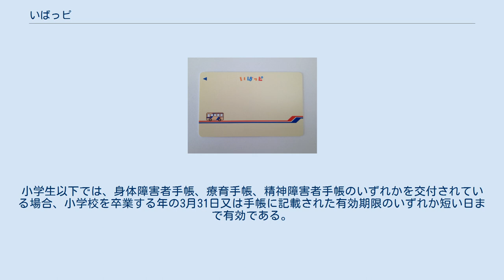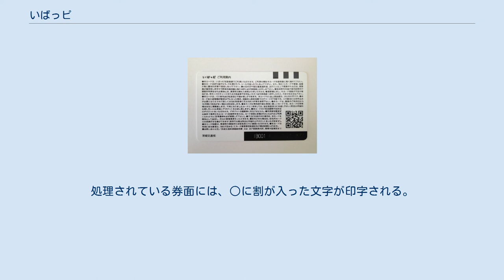いばっピ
いばっピ（表面） いばっピ（裏面） いばっピとは、茨城交通が発行・導入する同社一般路線バス専用非接触型ICカード乗車券である。
茨城交通の登録商標。
 2015年12月1日開始。
名称は一般公募で選ばれた。
開始時点ではストアードフェアのみで定期券機能は付いておらず、定期券機能は2016年2月下旬に開始された。
本カード開始に合わせて通常運賃より安い一円単位のICカード専用運賃が実施された。
 茨交の各地区では他カードと本カードの3種類並存状態となったが、本カードはどのカードとも相互利用に対応していない。
 また、電子マネーサービスも未実施。
本カード開始に伴って共通回数券以外の一般路線バス用紙製回数券は利用は2016年6月30日をもって、払い戻しは同8月31日をもって終了した。
 無記名式に限り紛失・盗難時の使用停止・再発行・オートチャージ登録ができない。
デボジットは500円である。
 　1カ月・3ヵ月・6ヵ月・端数定期券 　1カ月・3ヵ月・6ヵ月・端数定期券・学期定期券・後期定期券・年間定期券「キャンパスポート365」 　1枚のいばっピに2種類の定期券を設定可能 カードは茨城交通の営業所、水戸駅前案内所で発売する。
無記名式に限り取扱バス車内でも発売。
発売額はデポジット500円込みの2000円。
現金チャージは取扱バス車内の運賃箱や茨城交通の営業所、水戸駅前案内所で取り扱う。
なお、無記名式カードの発売や現金チャージ、定期券・漫遊パスの更新は自動積み増し機（茨大前営業所、水戸駅前案内所に設置）でも対応している。
オートチャージ機能を設定することも可能。
 茨城交通の営業所、水戸駅前案内所、ならびに自動積み増し機にて、直近20件分の利用履歴を確認・印刷することが可能である。
なお、履歴の表示内容は、自動積み増し機と窓口とで異なり、前者では利用日・利用金額・積み増し額、後者では利用日時・利用種別・利用停留所・利用金額・積み増し額の確認となる。
 利用者割引（10%）、平日昼間割引（10%）[平日10時から14時までに乗車又は降車]、乗継割引（50円）[前の降車から60分以内の乗車]の割引サービスがある。
 障害者割引(50%)は、記名式のみで中学生以上では、身体障害者手帳、療育手帳、精神障害者手帳のいずれかを交付されている場合、手帳といばっピを水戸駅前案内所や各営業所の窓口で手続きすることにより、自動的に割引額が引き落とされるようになる。
有効期限は、手帳に記載された有効期限又は誕生日のいずれか短い日まで有効であるため、最長でも1年ごとに更新が必要となる。
小学生以下では、身体障害者手帳、療育手帳、精神障害者手帳のいずれかを交付されている場合、小学校を卒業する年の3月31日又は手帳に記載された有効期限のいずれか短い日まで有効である。
処理されている券面には、○に割が入った文字が印字される。
 常陽銀行クレジットカード「JOYO CARD Plus」利用者向けに本カードのオートチャージで現金還元するキャンペーンを2016年5月まで実施していた。